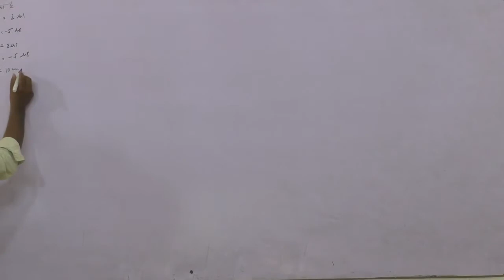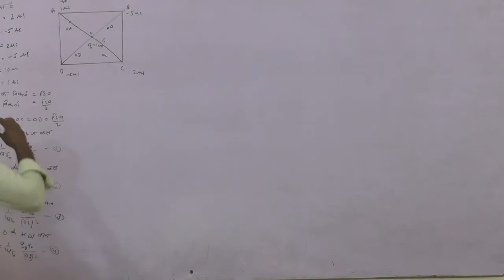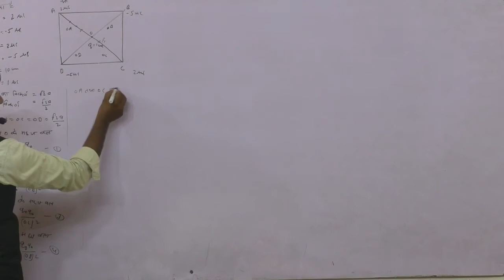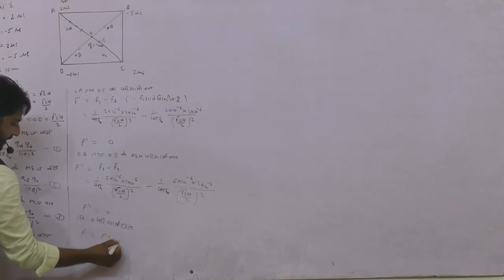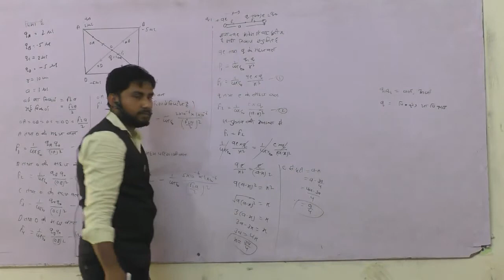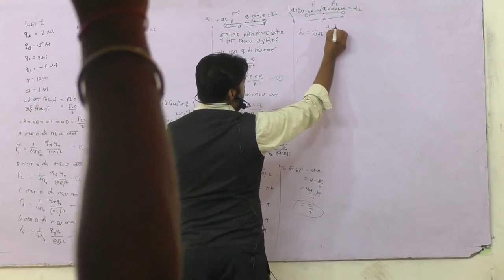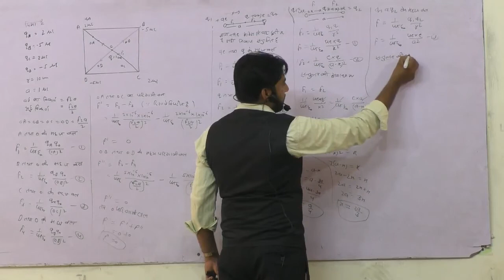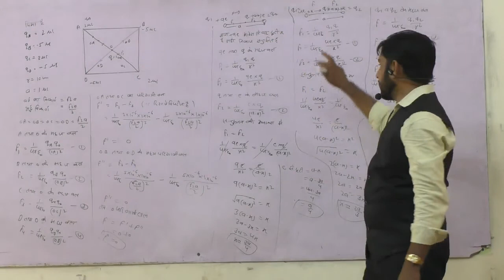physics class 12 chapter 1 part 17 #2021